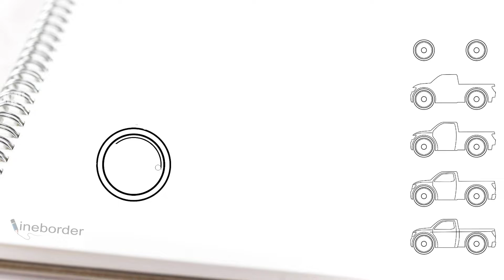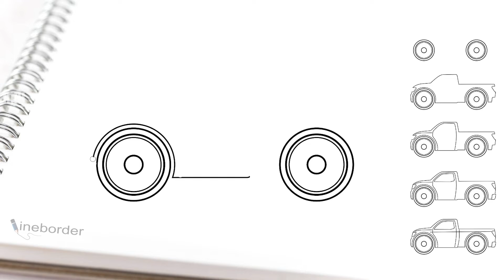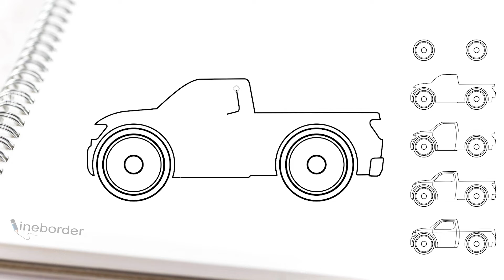Keren! cara menggambar mobil karikatur pikup sederhana untuk anak-anak